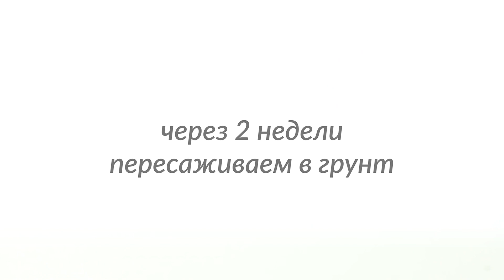Как использовать яичную скорлупу с пользой 🥚Гениальные лайфхаки с яичной скорлупой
Натуральное удобрение из скорлупы, яичный скраб и даже самодельные мелки - посмотрите, как можно с пользой использовать в хозяйстве яичную скорлупу. Эти простые и полезные лайфхаки с яичной скорлупой пригодятся всем и всегда.
Вы знали, что из яичной скорлупы можно приготовить домашнее средство для укрепления зубной эмали? Для этого отправляем скорлупу в духовку на 8 минут при 250 °C, после чего измельчаем ее, добавляем лимонный сок и кокосовое масло, чтобы получилась однородная паста.
Чтобы сделать из яичной скорлупы цветные мелки для детей, смешиваем измельченную скорлупу с мукой, добавляем краситель и воду. Получившуюся массу оставляем засыхать.
Чтобы сделать натуральный домашний скраб из яичной скорлупы, измельчаем скорлупу и смешиваем ее с яичным белком.